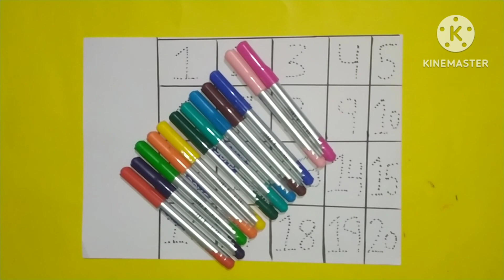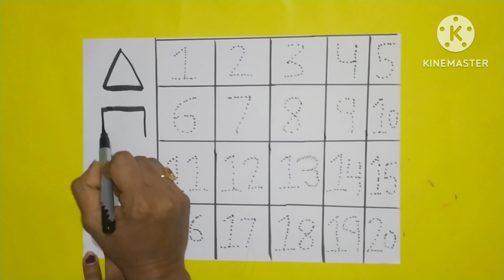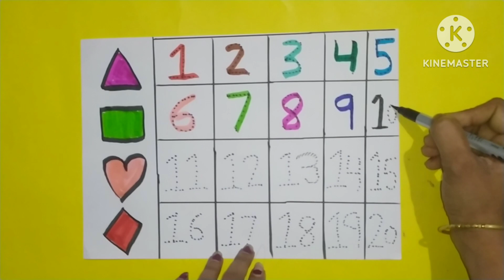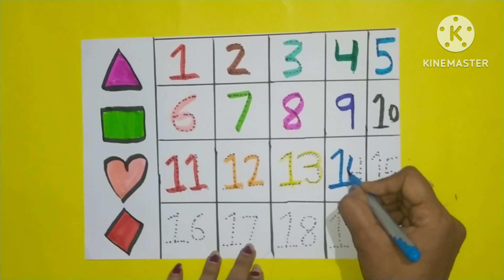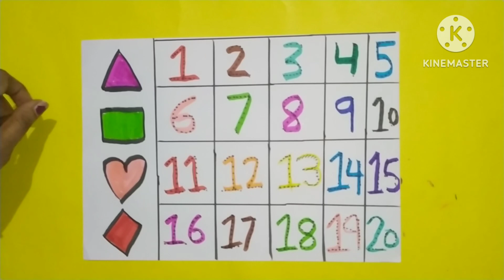one two three|123 Numbers circle|Number song|counting for kids|counting 1 to 10|kids rhym1| shapes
One two three|123 Number Circle| Number song| counting for kids| counting 1 to 10 | kids rhymes 1
| shapes
one two three|123 Numbers square, circle,square|Learn colors and shapes for toddlers|2d shape preschool learning| counting 1 to 10 |kids rhymes

numbers drawing,
numbers and letters,
numbers activity for preschool,
numbers counting,
numbers chart for preschool,
numbers counting 1 to 10,
numbers drawing for kids,
numbers easy drawing